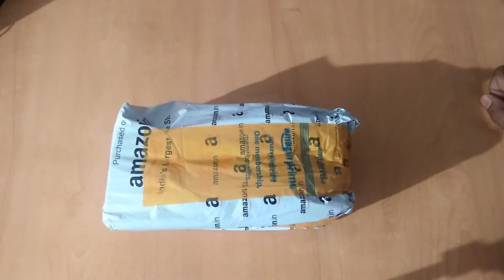Artificial Potted Plant - Grass Leafs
In this video, I am going to unboxing the artificial potted plant - grass leafs, Wheat grass and will tell you the complete details about it, which will help you to buy this artificial potted plant, so keep watching our video.

Material: Plastic
Size: Small
Colour: Light Green